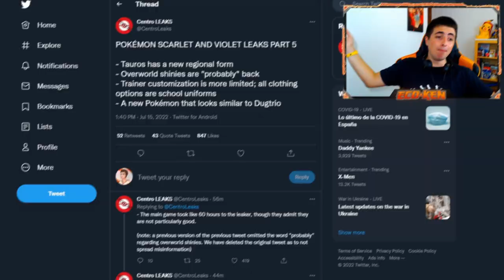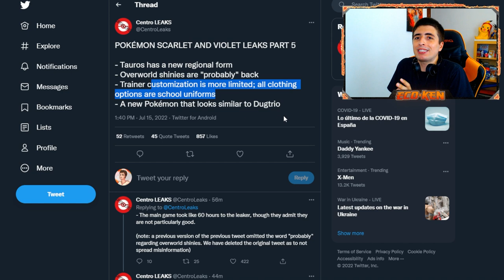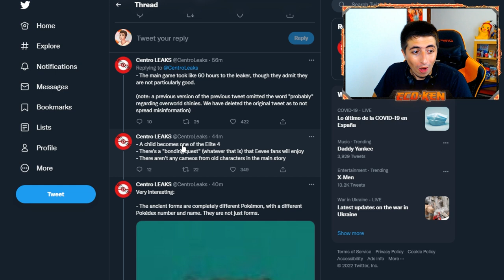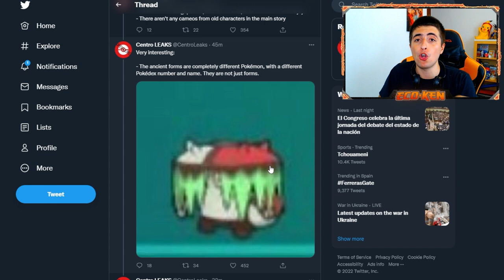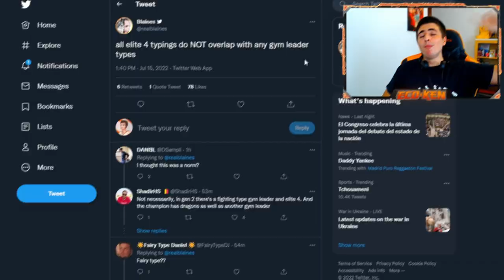🌟 SHINYS OVERWORLD y *FORMAS FALSAS* en Pokémon Escarlata y Púrpura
¡¡POR FÍN!! Tenemos INFORMACIÓN de los SHINYS en Pokémon Escarlata y Púrpura además de NUEVOS POKÉMON

Las FILTRACIONES sobre Pokémon Escarlata y Pokémon Púrpura NO PARAN!! ¡¡VAIS A FLIPAAAAR!!

🔽 ¡MIS REDES! 🔽

🔽 MARCADORES 🔽
0:00 Introducción
0:28 ÚLTIMOS LEAKS de SHINYS y NUEVOS POKÉMON
5:13 Despedida